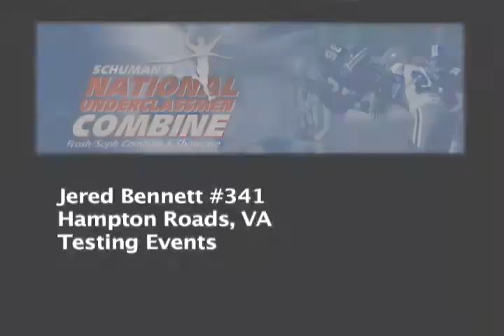Jered Bennet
National Underclassmen Combines 2008